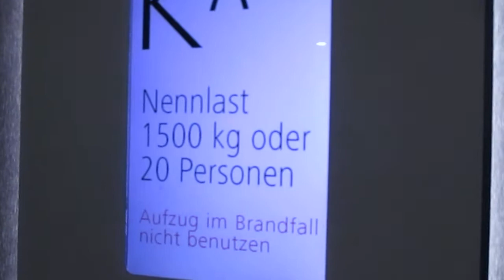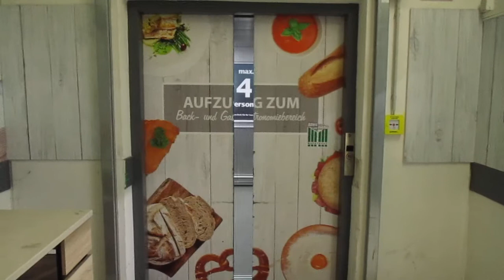Hameln, Marktkauf (1)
Hersteller / Brand: Schmitt & Sohn
Baujahr / Year of Construction: 1993
Modernisiert / Modernized: Schmitt & Sohn 2017 (aktualisiert am / updated on 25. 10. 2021)
Tragfähigkeit / Capacity: 20 Pers.
Etagen / Floors: 2 (K, E)

Es war sehr schwierig, diesen (und auch den anderen) Aufzug zu filmen, da er nahezu ununterbrochen von anderen Personen benutzt wurde. Er fährt vom Marktkauf hinunter in die Tiefgarage. Beide Aufzüge liegen ungefähr 30 m voneinander entfernt.

It was very difficult to film this (and the other) elevator because it has been used by other people nearly all of the time. It goes from Marktkauf down to the parking garage. Both elevators are approx. 30 m away from each other.